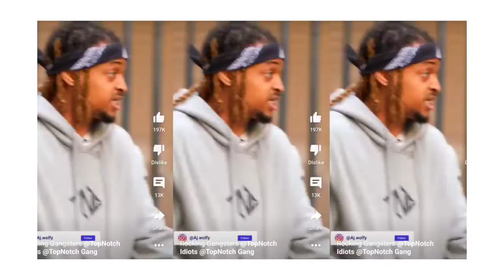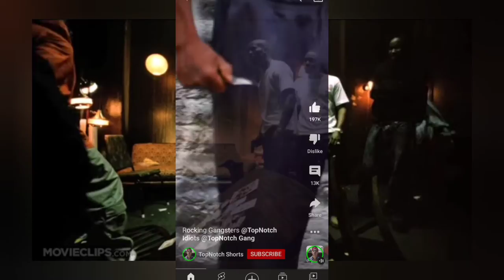Dear Poc Real Nighas Don't Play games (Lesson in Respect)